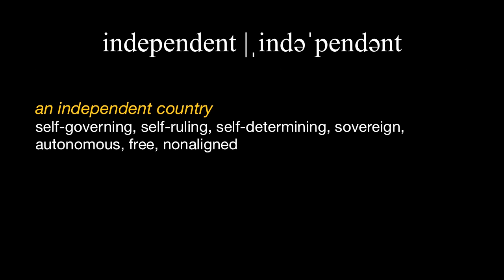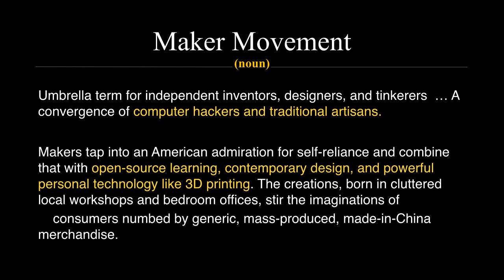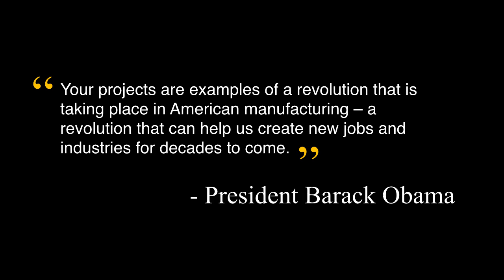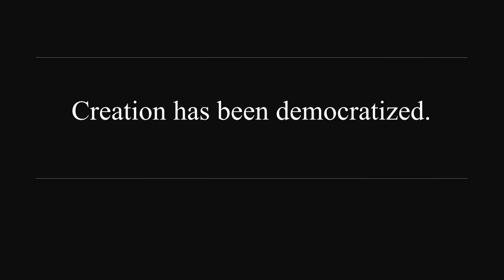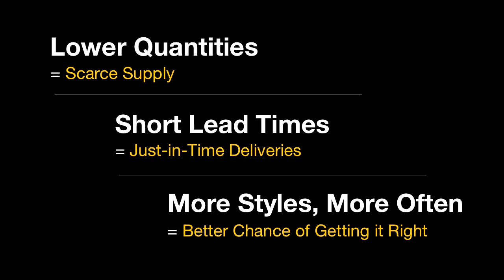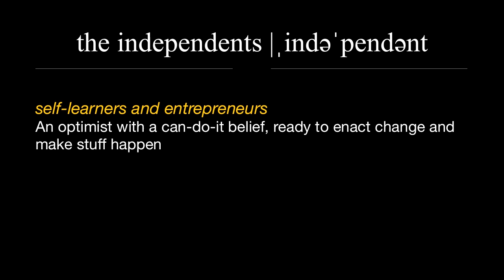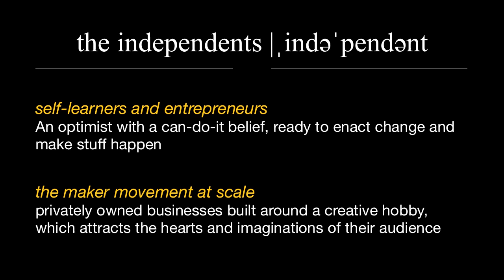The rise of the independents | Jill Sherman | TEDxNYIT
This talk was given at a local TEDx event, produced independently of the TED Conferences. The Maker Movement has been proclaimed as the New Industrial Revolution. This culture of DIY artisans with a technological twist has become an economic force. Now, in a shift from mass-produced merchandise, to crafted products with personal stories, Jill Sherman explains how we scale the makers of today into independent businesses of tomorrow.

Jill Sherman has spent over 12 years working in luxury fashion. Most recently, she was running the Miu Miu Visual Department at Prada USA and Asia Pacific, accountable for the strategic development of the brand’s image and expansion within all boutique and wholesale accounts throughout the United States and Asia. Prior to Prada, Sherman worked at Harvey Nichols managing the buying team, at Vogue magazine as a fashion assistant in the accessories department, and at Italian Vogue as a stylist assistant on photo shoots. She has lived in Asia for five years and holds a B.A. from Tufts University and an M.B.A. from MIT Sloan. Sherman was honored by Crain’s as a Woman to Watch in NY Tech 2014.